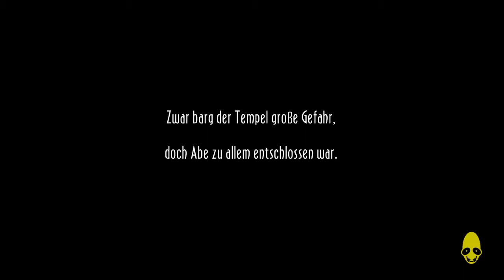Lets Twitch together Zlabus & ♦DieCaro♦ - Oddworld New'n'Tasty - 6